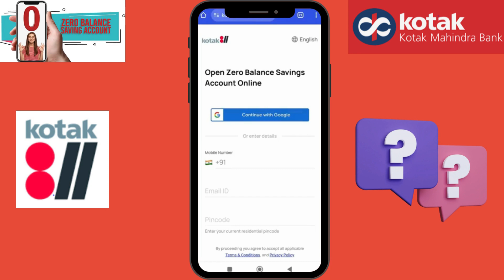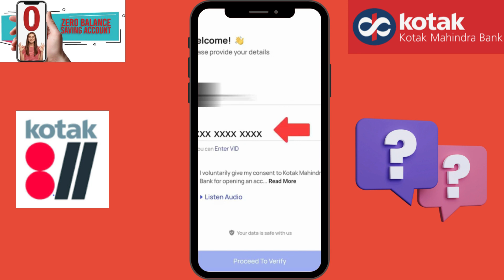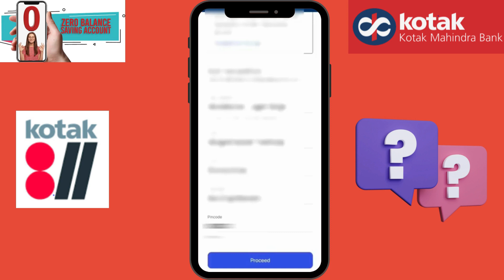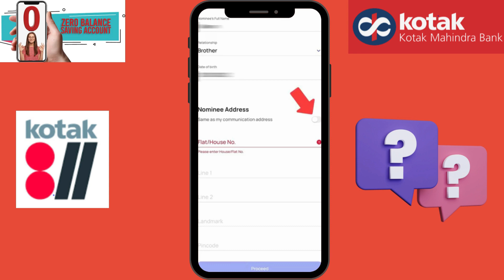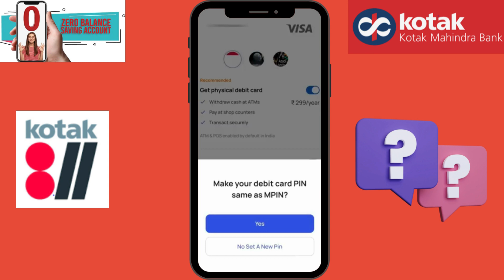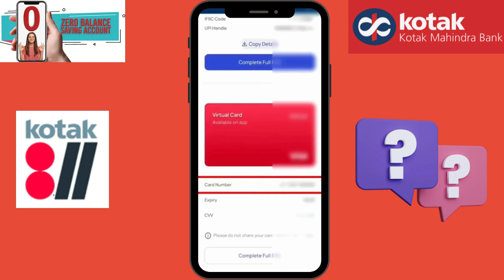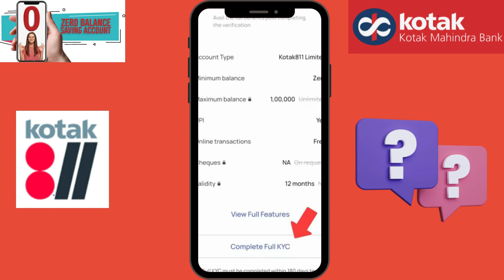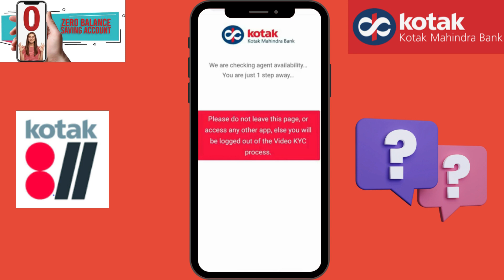Kotak Mahindra Bank Zero Balance Account Opening in Tamil 2024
how to open Kotak 811zero balance savings account in Tamil 2024?
kotak 811 account opening online zero balance in Tamil
kotak mahindra bank account opening zero balance,
kotak mahindra bank open account zero balance savings account online,
kotak 811 savings account,
kotak 811,
kotak mahindra bank,
how to open kotak mahindra bank account online,
kotak zero balance account opening online,
kotak 811 account opening online zero balance 2024
kotak 811 account review
Kotak Mahindra bank online account opening 2024